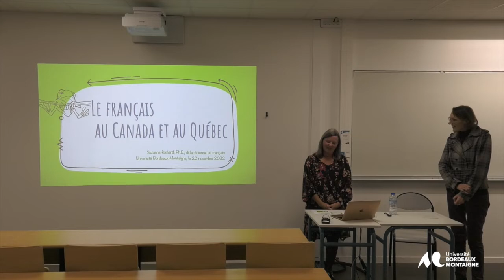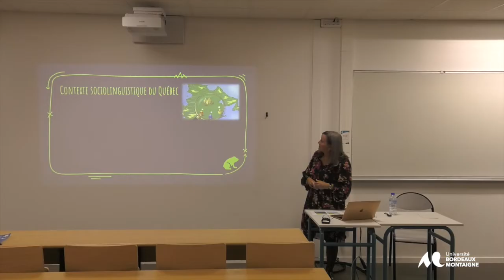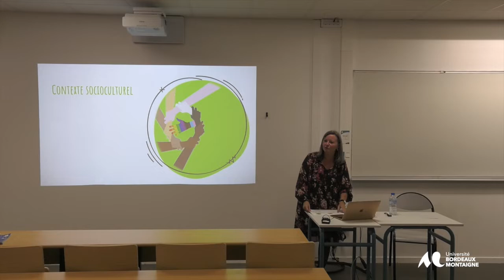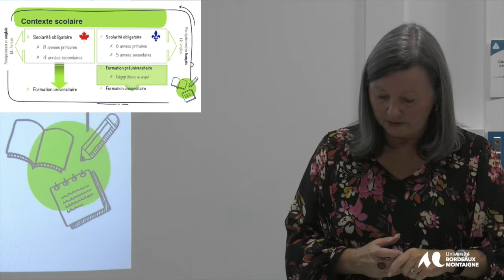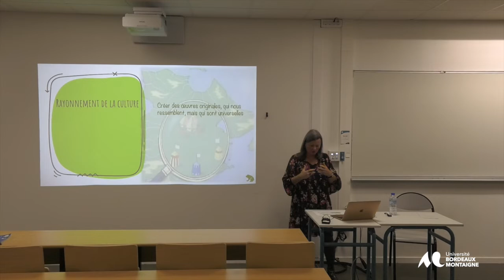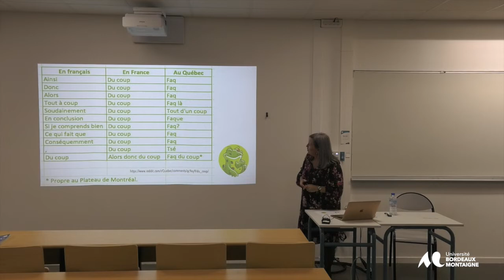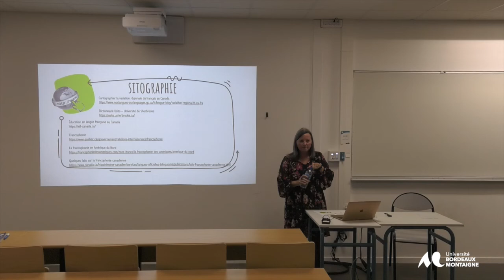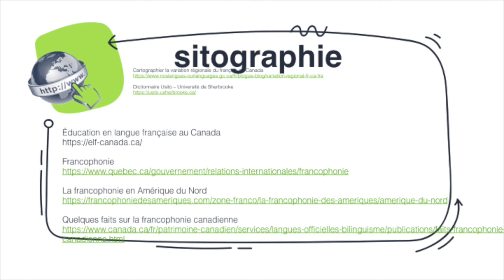Les Mardis du DEFLE : Conférence de Suzanne Richard Université de Sherbrooke (Canada)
Le français au Canada et au Québec

Le Canada est un immense territoire de près de 10 millions de
km², comptant 10 provinces, s’étendant de l’Océan Pacifique
 à l’ouest jusqu’à l’Océan Atlantique à l’est, et 3 territoires
 au nord, jusqu’à l’océan Arctique. Près de 38 millions de
 personnes habitent cette vaste étendue. Bien que le français
 et l’anglais soient les deux langues officielles du Canada, ces
 deux langues n’ont pas du tout le même statut sur l’ensemble
 du territoire. En effet, les francophones ne constituent
qu’environ 20 % de la population totale, soit 7,6 millions de
 personnes. De ces 20 %, 85 % vit au Québec, ce qui en fait la
 seule province francophone au Canada. Comment vivre en
français en Amérique du Nord dans une mer anglophone ?
Quelle est la situation de la langue française au Québec et
 au Canada en 2022 ?
DEFLE
Département d’Études de Français Langue Étrangère
 Domaine universitaire 33607 Pessac cedex